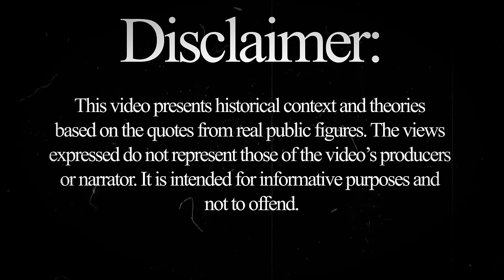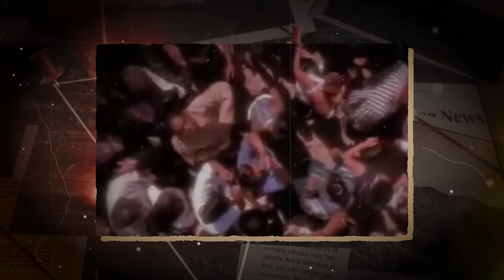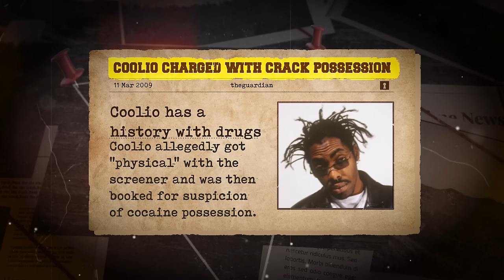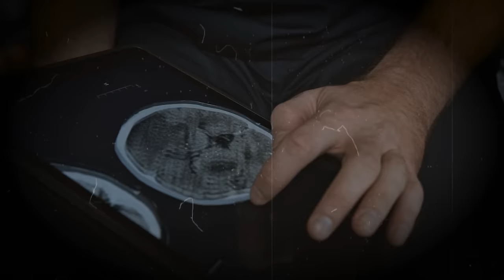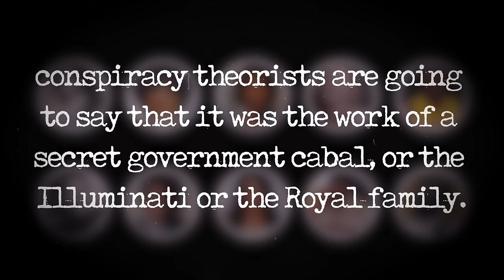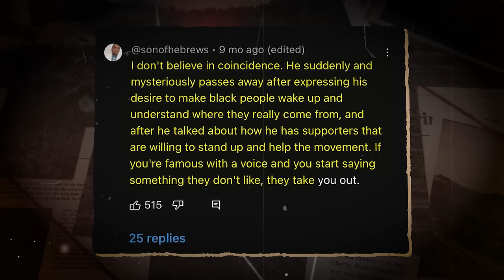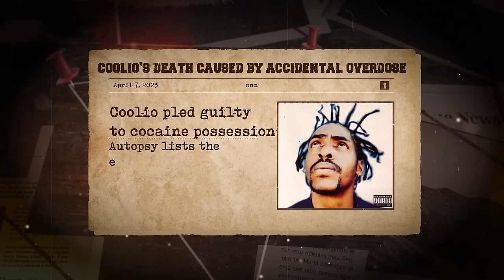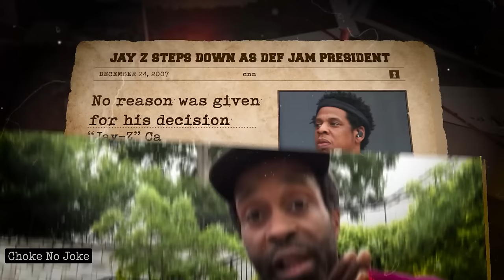How Coolio Exposed Hollywood For Forcing Black Rappers To Turn Gay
In this imaginative video, we explore an alternate reality where Coolio exposes an alleged industry practice, claiming that Hollywood forces black rappers to change their orientation.

Gain exclusive access to Coolio's revelation and a behind-the-scenes look at the rapper's expose on industry pressures.